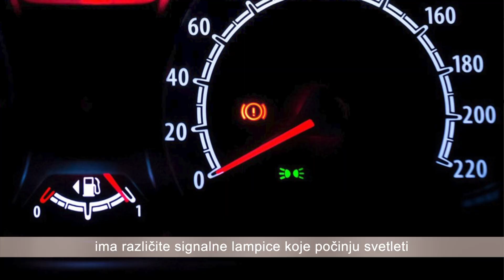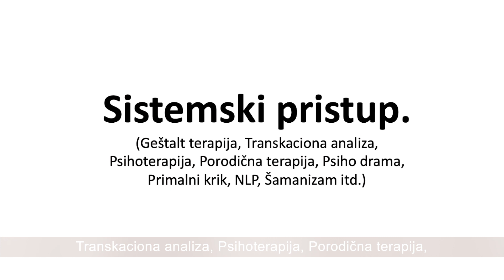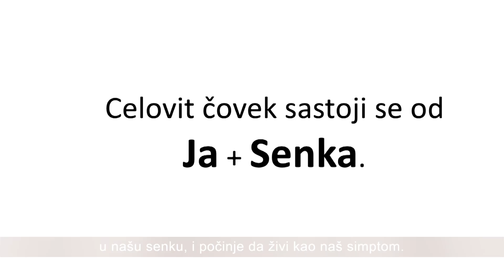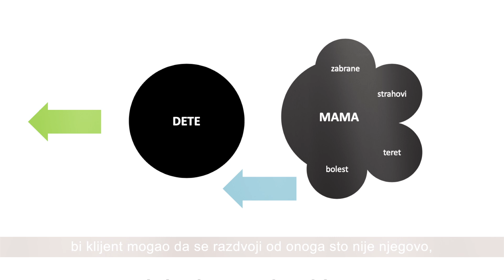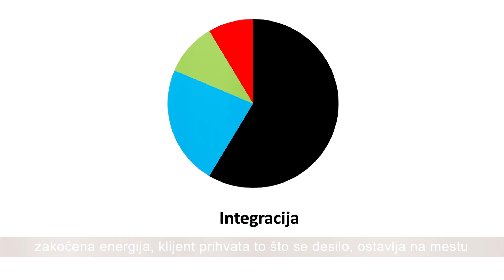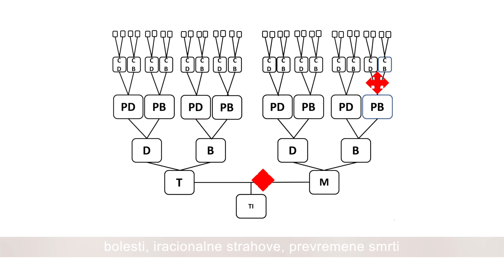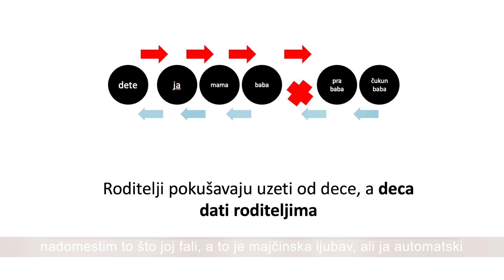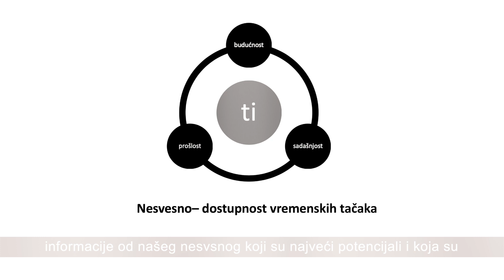SISTEMSKE KONSTELACIJE - Ana Rankovic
Sistemske Konstelacije su metoda koja nam omogućava da otkrijemo uzročno-posledičnu vezu između trenutne životne situacije/problema i određenog događaja ili doživljaja iz naše porodične prošlosti. Benefiti koje imate mogućnost da dobijete su: razrešenje konflikata, otvaranje ka izobilju (novca, uspeha, ljubavi), otvaranje ka zdravom partnerstvu, porast samopouzdanja, jasno postavljanje granica, razvoj osećaja ženstvenosti ili muževnosti, prihvatanje sebe, bliskiji odnosi, porast životne energije, emotivna stabilnost,  jasno izražavanje sebe i svojih potreba. Otključajte neke korpuse: potisnut bes, kompleksni odnosi, potisnute emocije, strahovi, blokade, osećaj krivice itd.